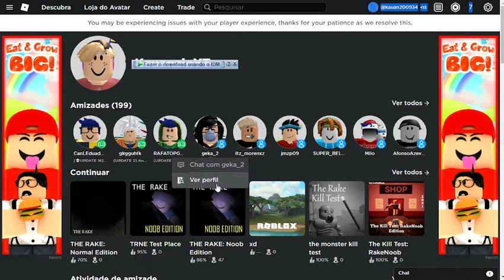Sabia Que Ia Voltar :)